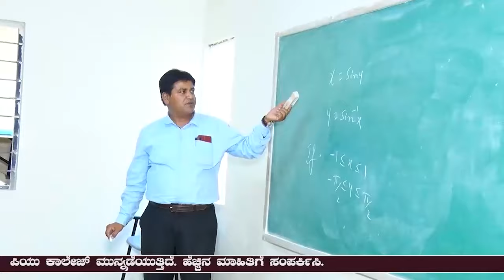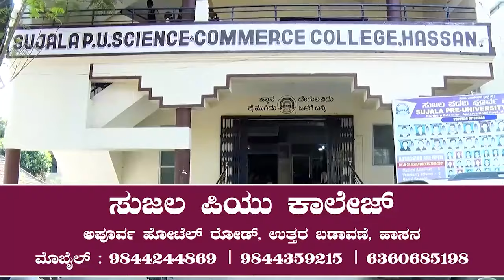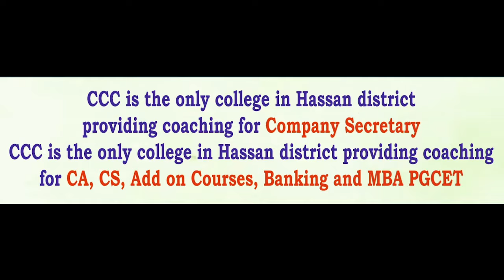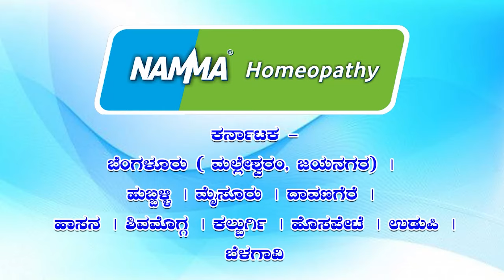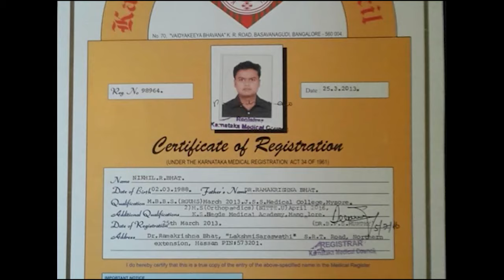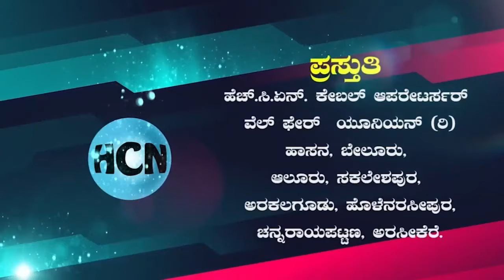HCN News 17-05-2024